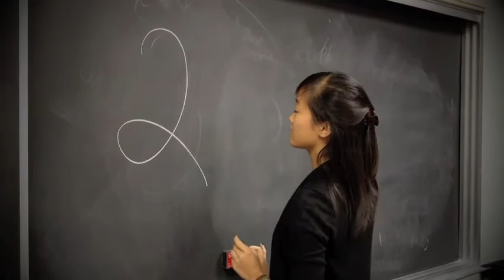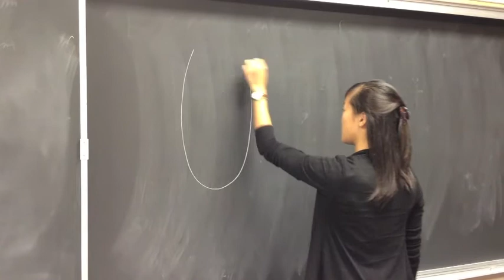A Closer Look at Hannah Kim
An in-depth look at why student Hannah Kim appreciates USC.

Attribution